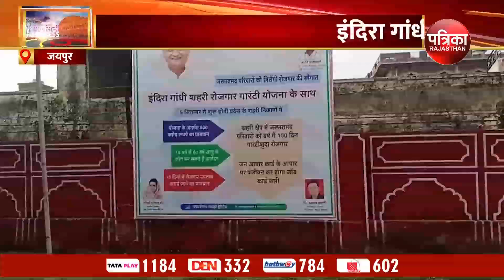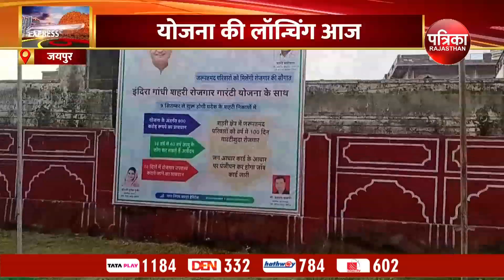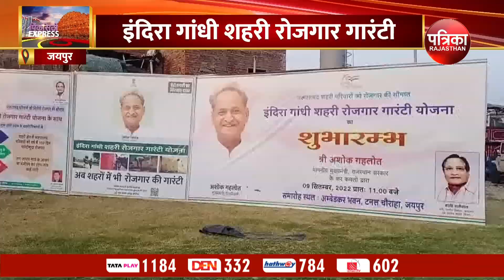Janaadhar Card धारक को, अब 100 दिन के लिए मिलेगा रोजगार, सीधे खाते में आएंगे पैसे